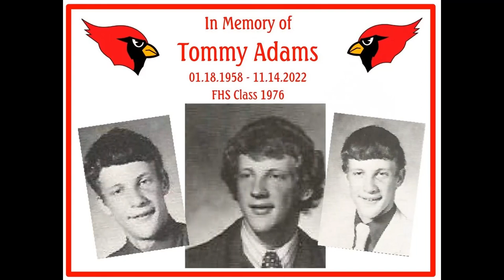Tommy Adams Memorial Video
Memorial Video for Tommy Adams.